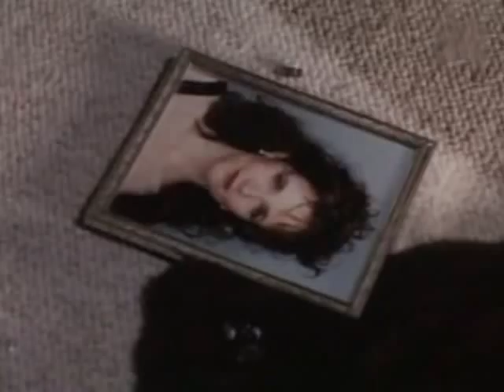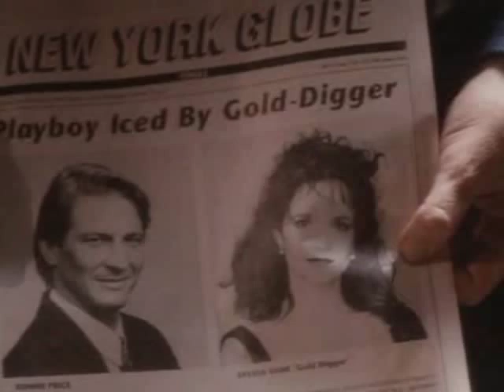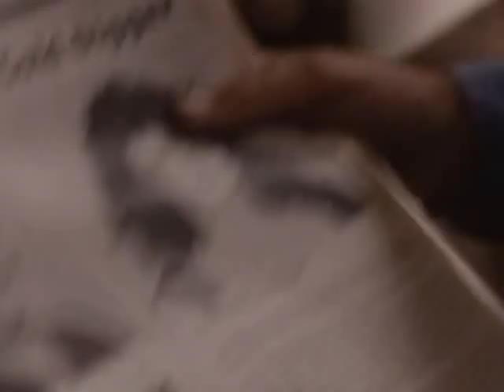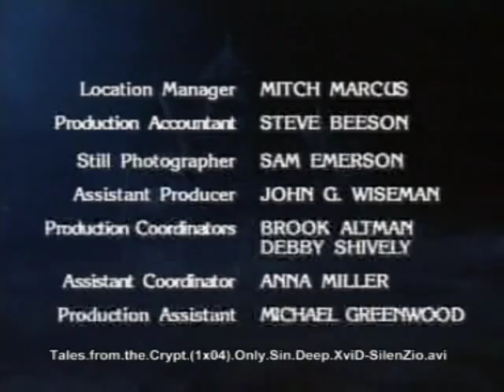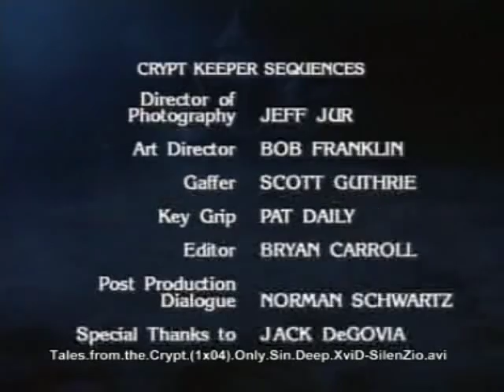Tales From The Crypt : Only Sin Deep (1x04) Pt. 3/3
Property Of HBO©

"Only Sin Deep"
Pt. 3/3

Written By: Fred Dekker

A young, self-obsessed prostitute, (Lea Thompson), "sells" her looks to a voodoo-dabbling pawnbroker (Britt Leach) so she can use the money to snag a rich bachelor (Brett Cullen), but regrets it when her beauty begins to fade at an alarming rate.

Source: Haunt Of Fear #24